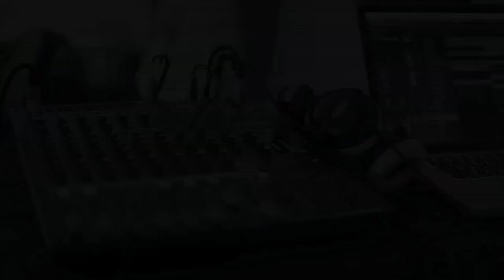Digital Lizards Of Doom: Vocal FX Session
Stoked to have the first official practice of DLOD, checking vocal levels and such.
I could not have done it with out him.